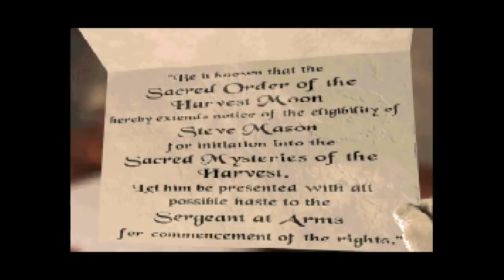Harvester: A Darkseed-Like (Part 9)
This is where it starts to get weird.